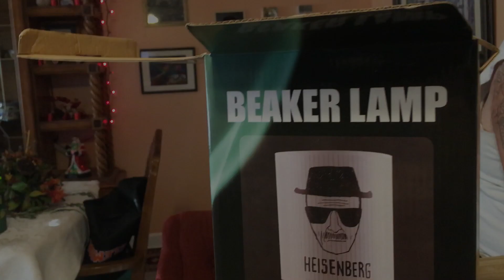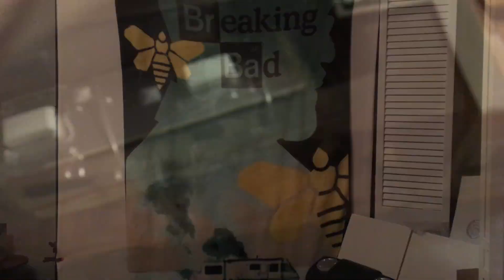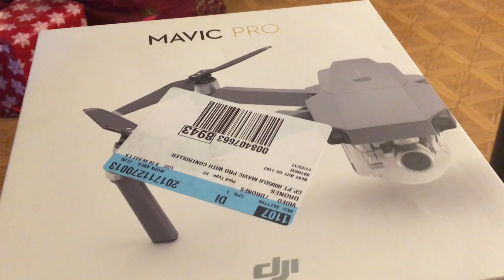My Christmas 2017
This video is about My Christmas 2017